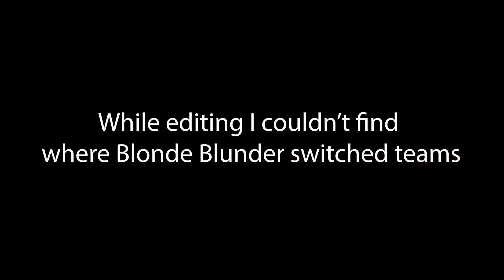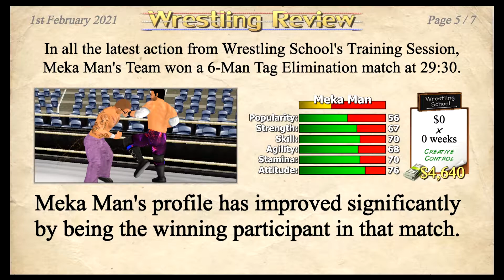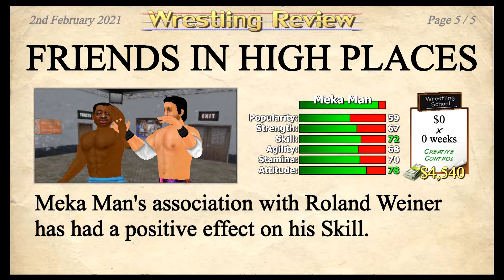The Champion puts out a challenge: Wrestling Empire Ep. 2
In this Episode, The Undergraduate Champion puts out a challenge for whoever gets the final pinfall. Who will get the final pinfall and win the chance to challenge Score Benz? Find out in this episode.